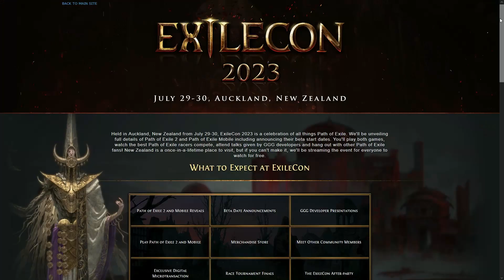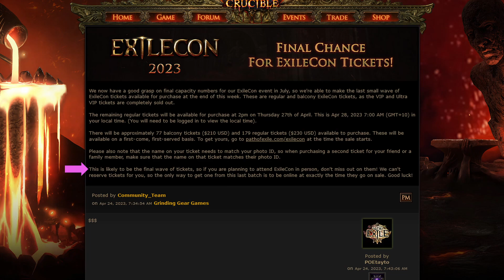[POE 3.21 消息] ExileCon最後200多張門票周五發售 | 流亡黯道 | Path of Exile | Crucible | 熔火冥獄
@Snakie002 自己留意返啦~~

Time Stamp
00:00 Intro
00:04 最後~200張門票周五發售

聽講呢堆 Tag 會對個Channel 有幫助